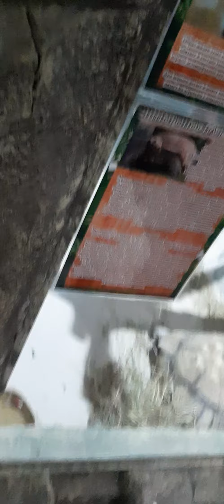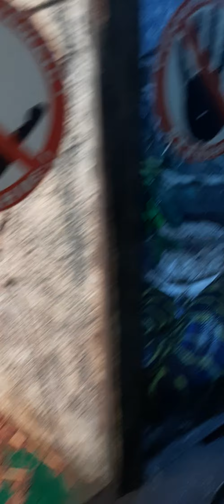В Сочинском зоопарке в парке Ривьера